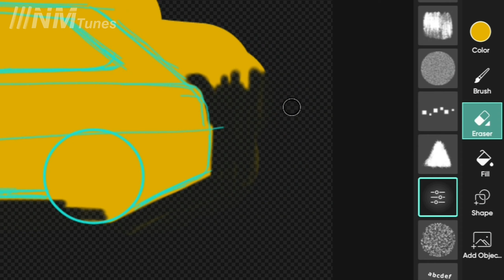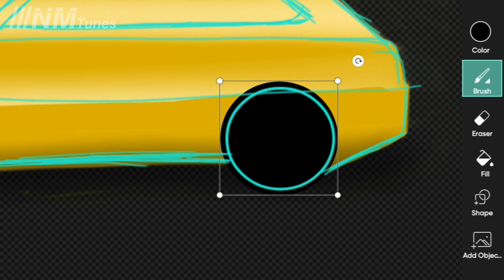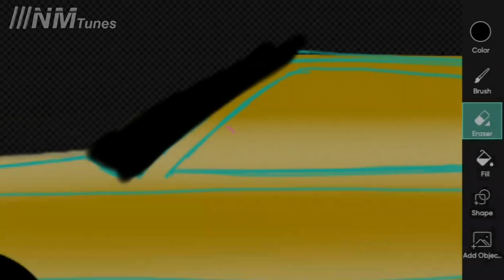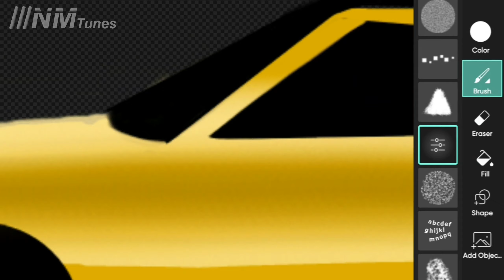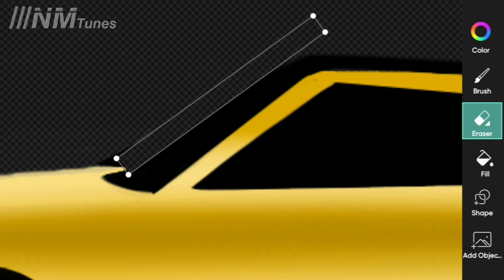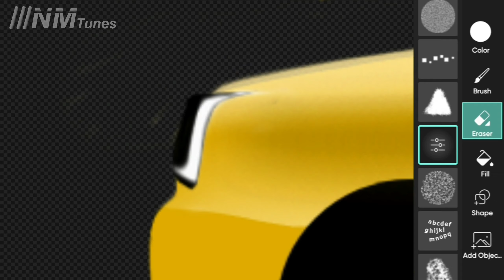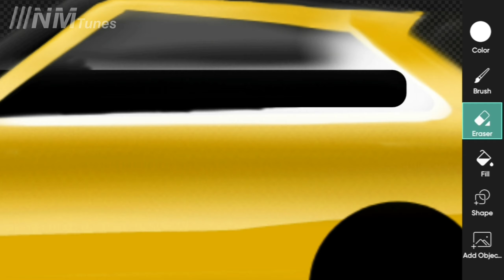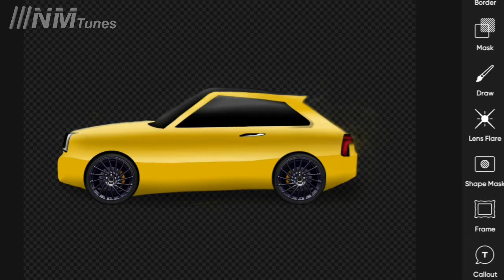what if toyota tercel hatchback in EV